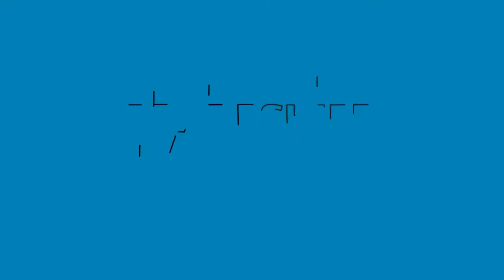Tradeshift at Nordic StrategyForum Supply Chain and Procurement 2020, Sweden